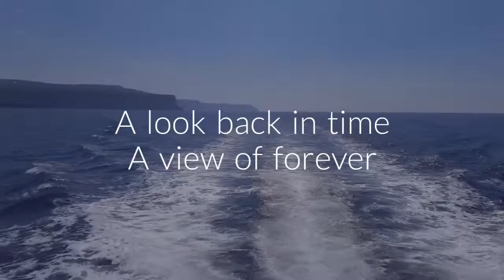Cruise the Cliffs of Moher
Cruise to the edge of the world and into an awe-inspiring view that dreams are made of – at the Cliffs of Moher you will encounter nature in its wildest, purest form – see the rugged cliffs facing the mighty ocean, taste the salt air, hear the birds cry, explore the ancient rocks as you sail, smell the wind. Decide today to grant your highest wish to visit Ireland’s most spectacular natural wonder at the heart of the Wild Atlantic Way – the Cliffs of Moher yours to explore